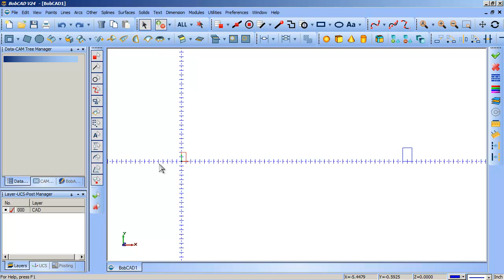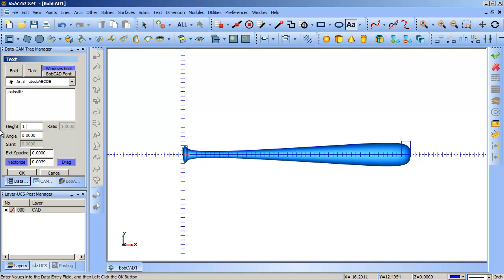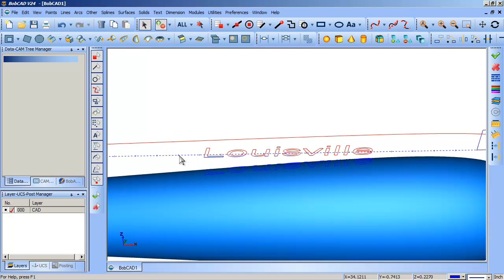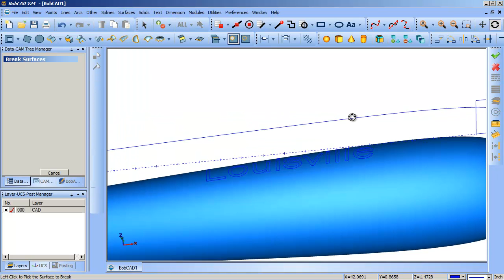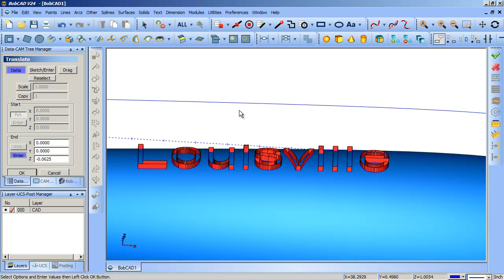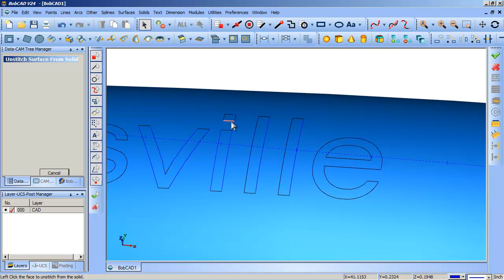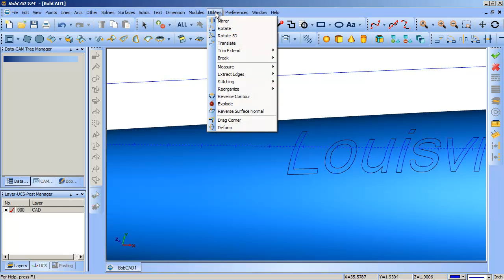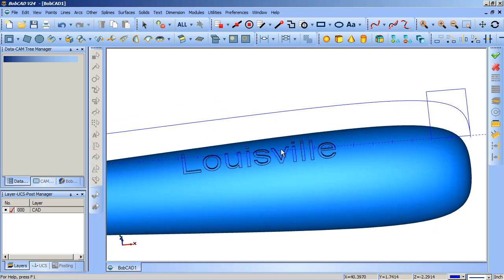putting text on a cylindrical object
In this I model text on a bat.